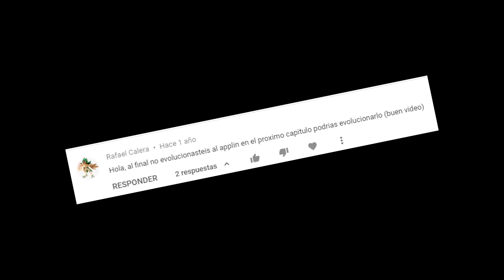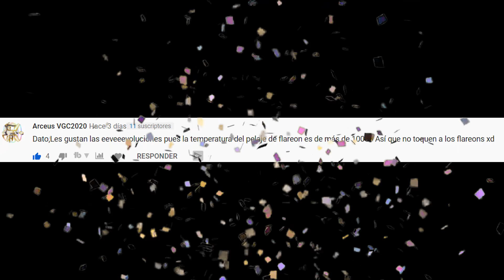EVOLUCIONAMOS ** 9 ** Pokemon 🤯 en el 👉EGGLOCKE DUAL+ 👈 de POKÉMON ESPADA y ESCUDO ⚔️🛡️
👋 ¡Que pasa petardos! Hoy Evolucionamos 9 (nueve)  Pokemon de nuestros equipos, la mayor evolución de la serie, en este gameplay de POKÉMON ⚔️🛡️ ESPADA Y ESCUDO DUAL EGGLOCKE ➕🥚, un nuevo Nuzlocke para Nintendo Switch.

✅ Si no habéis visto los MEJORES MOMENTOS del EggLocke anterior de Pokémon Sol y Luna, podéis hacerlo

Editado por: Artai Fernández @artai94

*Videos de los clips tomados de APM, Jaime Altozanos y otros

**➡️REGLAS DEL DUAL EGG LOCKE +⬅️**
 ✅ Los pokémon que podremos utilizar serán solo el inicial que recibamos en la aventura, y los pokes que salgan de los huevos que nos paséis VOSOTROS:
Para conseguir esos huevos: capturaremos el primer pokémon de cada ruta en la que entremos (Cada zona del interior del Área Salvaje también cuenta como una nueva ruta). Ese pokémon lo intercambiaremos por un huevo que nos paséis vosotros. ❗⚠️ Lo haremos en directos en Twitch que avisaremos en nuestro apartado de COMUNIDAD del canal de Youtube⚠️❗.

✅ Reglas de los huevos: vale cualquier pokémon que se pueda usar en el juego, MENOS LOS INICIALES (de cualquier generación). No podremos usar pokémon legendarios (los de la historia tampoco).

✅ Si salen pokémon repetidos (entre los 2), no podremos usarlos hasta que no haya muerto el pokémon primero de esa especie.

✅ Cada vez que nos debiliten un pokémon en batalla, está muerto y se va a la CAJA DE CEMENTERIO. Si muere todo nuestro equipo en un combate o si nos quedamos sin pokémon para usar, perdemos el Locke.

💔Tendremos 10 VIDAS. Por cada vez que se nos muera un pokémon, perdemos una vida. Si nos quedamos sin vidas, perdemos el Locke.

🆘 Pociones y objetos curativos: Sólo se pueden usar los que recibamos durante la aventura o los que encontremos en balls o brillos (menos los brillos del Área Salvaje). Se puede ir a curar al Centro Pokémon tanto como se quiera. Se pueden comprar balls, MT y ropa sin restricción. Si recibimos Revivir Máximo durante la aventura, podremos usarlos para revivir a nuestros pokémon pero SOLO DURANTE LA LIGA.

☑️ Nivel: para no hacerlo aburrido, farmearemos nivel de los nuevos pokemon fuera de cámara, pero nunca mas nivel que el pokémon mas fuerte de la siguiente prueba.

💥 Tras cada prueba, haremos un 💥CARA A CARA💥 con los pokémon que llevemos en el equipo en ese momento. Y tras cada Cara a Cara, haremos una INCURSIÓN DINAMAX (cada uno en su juego, con 3 bots):
Podremos quedarnos (y usar) todos los objetos que consigamos en esa incursión, tanto si hemos perdido como si hemos ganado el Cara a Cara, pero! SOLO EL GANADOR del Cara a Cara podrá intentar capturar el pokémon e intercambiarlo luego por un huevo extra. El PERDEDOR del Cara a Cara, como castigo, perderá una vida en caso de ser expulsado del Nido Dinamax.

😁 Por último, la regla que no podía faltar en nuestros Lockes: ARYA SIEMPRE TIENE LA RAZÓN xD